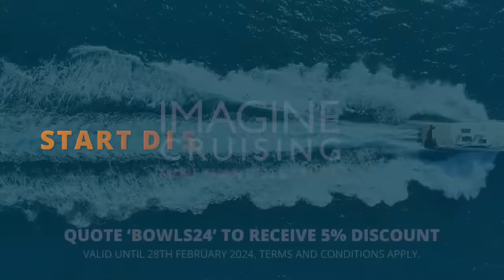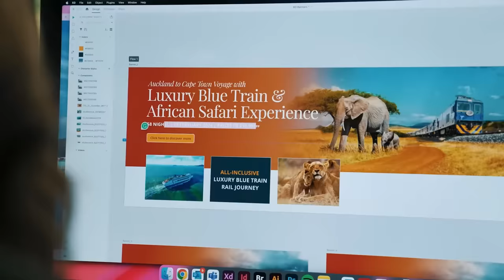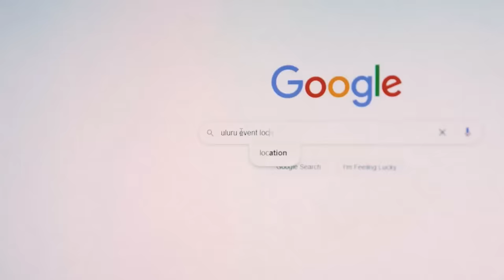World Indoor Bowls Championship 2024 Robert Paxton & Jamie Walker vs Tom Warner & Perry Martin Da…